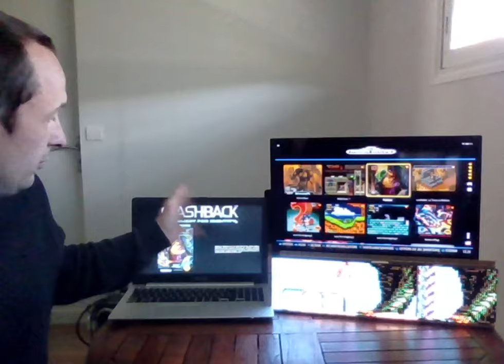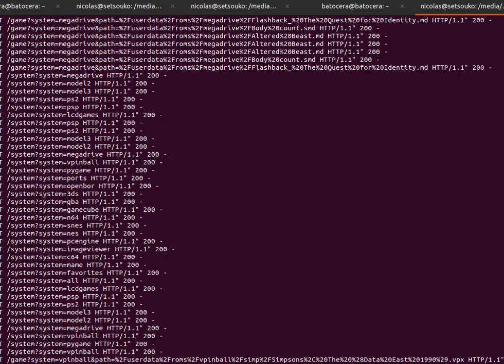Multi-écrans/DMD : affichage web sur l'écran secondaire / aperçu global du résultat pincab V40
Dans cette vidéo, je vous présente la nouveauté de la semaine :
l'affichage web sur l'écran secondaire
Je parle également des nouvelles options du pincab pour automatiser un peu plus la configuration du jeu et améliore l'expérience en jeu.